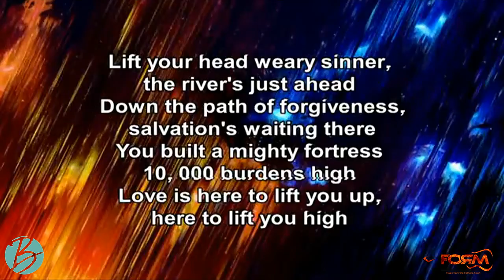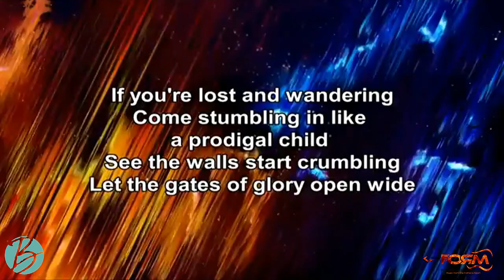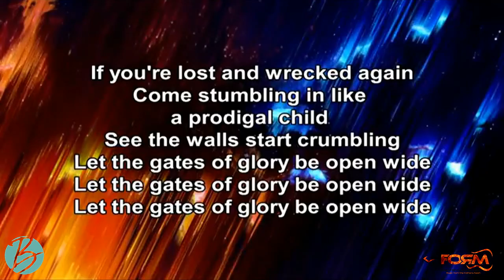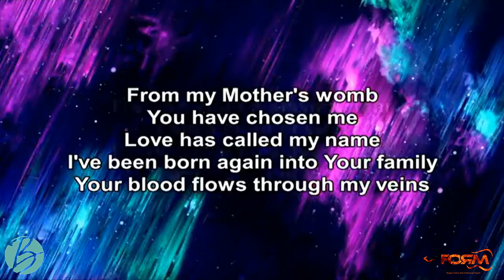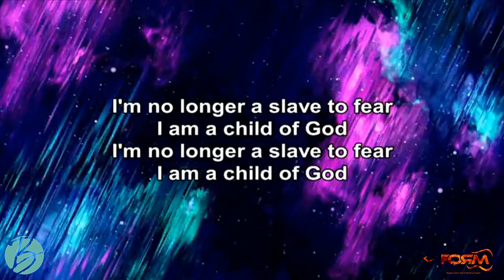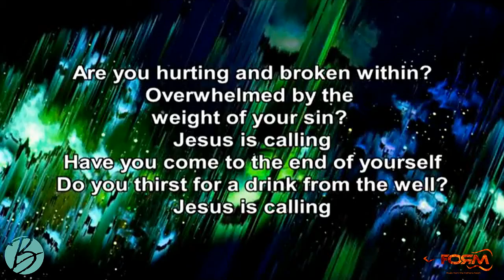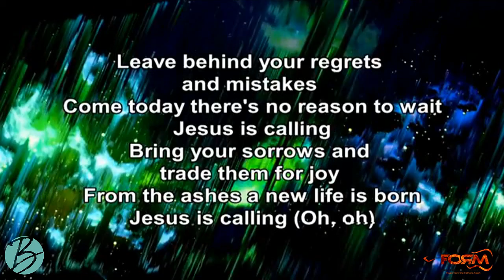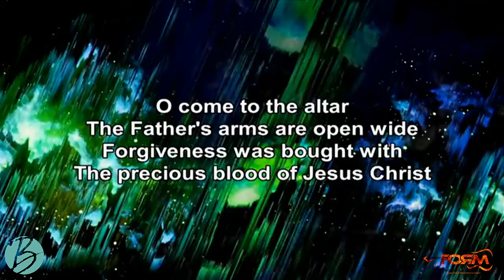Worship Prayer Nights for the lost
Dear God! How many people still need encounter with You!?
Please, let us be the real church that represent your love and truth to give them a chance to meet you, not a religion, our own ideas, social clubs or philosophies of life!
Appear Yourself, Jesus!